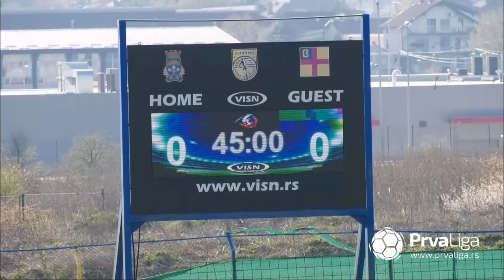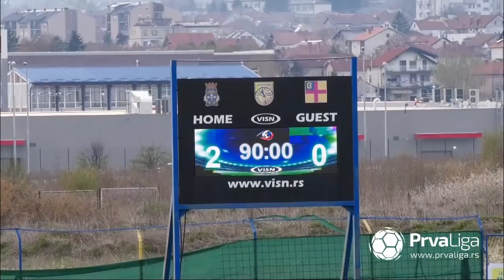Prva liga Srbije 2020/21: 28.Kolo: DINAMO – OFK ŽARKOVO 2:0 (0:0)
Strelci: Filip Jezdović 57', Mlađan Stevanović 87'